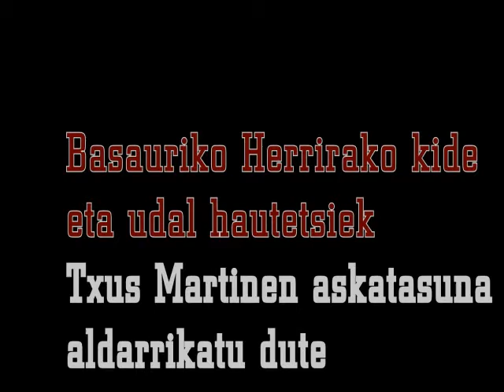Basauriko hautetsi eta lagunek Txus Martin askatzeko galdegin dute